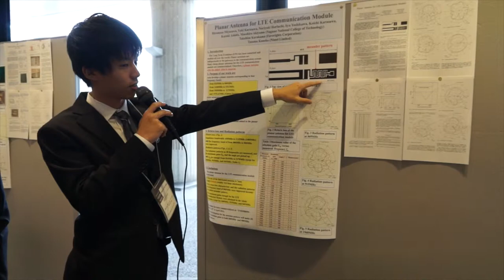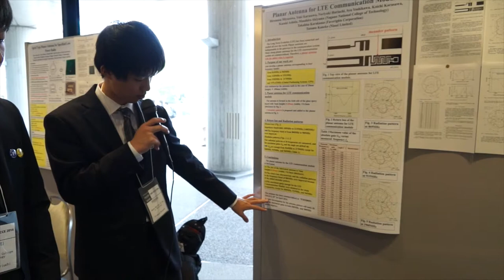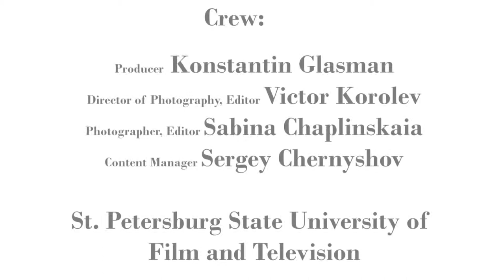Planar Antenna for LTE Communication Module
Hiromasa Miyazawa, Yuki Karasawa, Noriyuki Horiuchi, Syu Yoshikawa, Koichi Karasawa, Kazuki Ashida, Masahiro Akiyama, Takahisa Karakama and Tutomu Kaneko